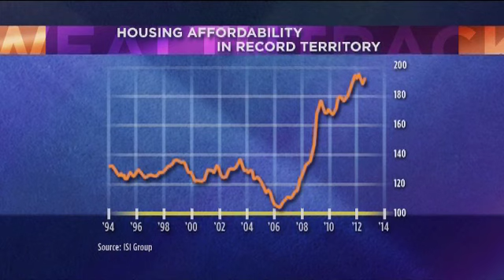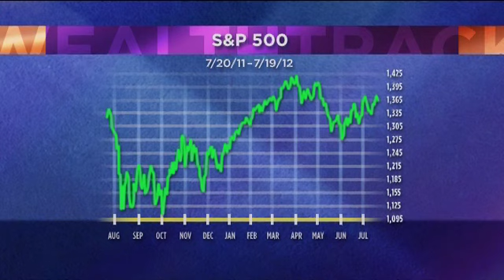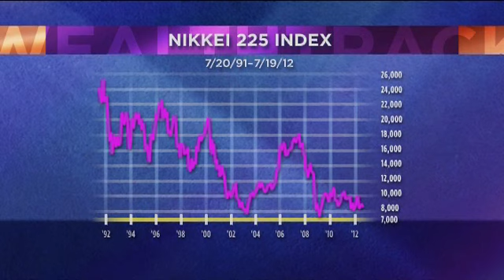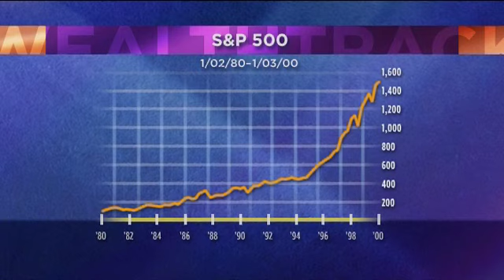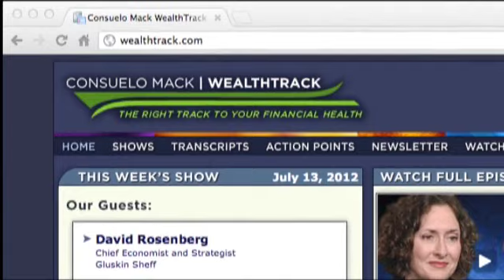Francois Trahan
Leading investment strategist, Francois Trahan takes on the naysayers and explains why he expects stocks to reach new highs in the coming months.